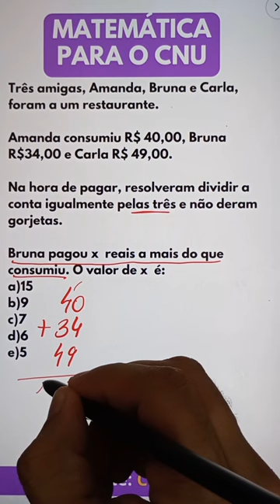Matemática Básica - Concurso Nacional Unificado CNU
Preparar-se para o CNU nunca foi tão acessível e eficiente! Nosso curso oferece teoria pontual, aulas práticas e estratégias específicas para a CESGRANRIO. 📊✨

➡️ Investimento: Apenas R$97!

Para garantir sua vaga, clique no link abaixo e embarque na jornada rumo à aprovação! 🚀🎓

Vamos juntos alcançar seus objetivos no CNU! 💪📚